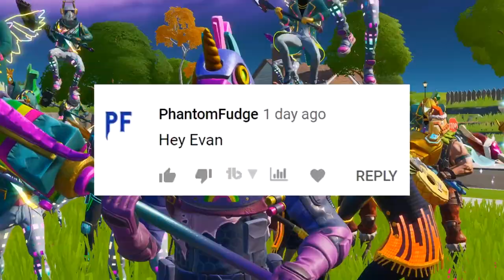The LLAMA ARMY Has BEGUN!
My TWITTER where I say when we will film so follow that too -

🔥 USE CODE EVANTUBE (AD)